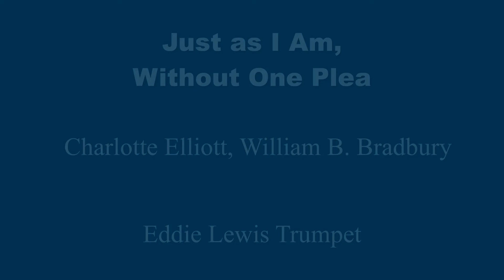Just as I Am Without One Plea - Trumpet Hymn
Woodworth
Charlotte Elliott
William B. Bradbury

Here is another trumpet hymn from my unadorned trumpet hymn video series. We just recently reached the number of recordings we need for a new album, so that is on its way as well. Very excited about that.

1 Just as I am, without one plea,
but that thy blood was shed for me,
and that thou bidd'st me come to thee,

2 Just as I am, and waiting not

3 Just as I am, though tossed about

4 Just as I am, thou wilt receive,